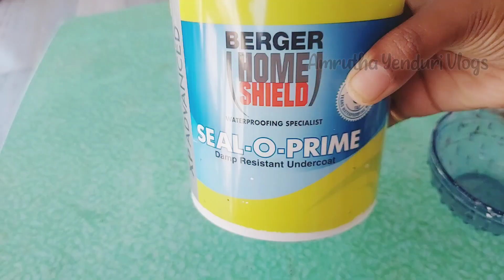Zero Budget Garden Decor | Best Out Of Waste | Plastic Bucket Home decor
Items need for this project:

▪︎Plastic Bucket

▪︎ Primer

▪︎Acrylic Colours

▪︎Spong Dabbers

This channel is all about diy's , crafts, tutorials, best out of waste crafts and other awesome ideas which pop on my mind... We always strives to upload the best quality content on my channel. 🙂

For more updates follow me in instagram I'd: artbox_by_amrutha